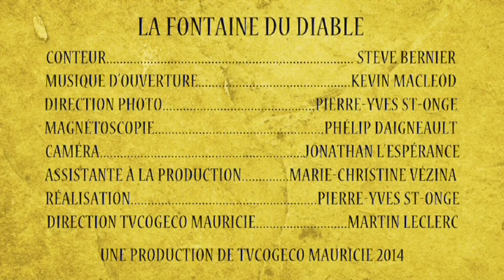Jadis naguère en Mauricie... la fontaine du Diable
La légende de la fontaine du Diable des Forges du St-Maurice

Produit par COGECO TV Mauricie